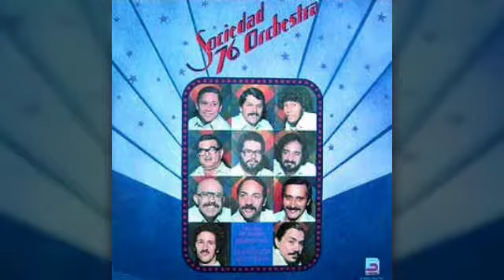TANTA INJUSTICIA - SOCIEDAD 76 -1976.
Vocals :
Freddy consepcion
Chorus :
Adalberto Santiago
Yayo el indio

Excelente melodia
Para oído fino
Vaya sabor!

Gozá!

COMO A TÍ Y A MÍ NOS GUSTA
PICANTE Y DIFERENTE
VAYA!